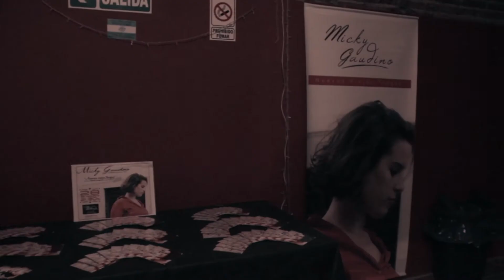"Bailarín de los Montes"- Micky Gaudino.- Presentación "Nuevos Viejos Tangos.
"Bailarín de los Montes", de Peteco Carabajal, en la presentación de "Nuevos Viejos Tangos", octubre de 2016.

Voz: Micky Gaudino
Guitarra: Danel Gargiulo
Piano: Alan Marrapodi.
Cajón peruano: Claudio Sabate.

Video: Mailén Gayoso.